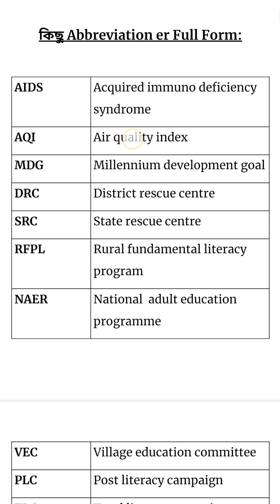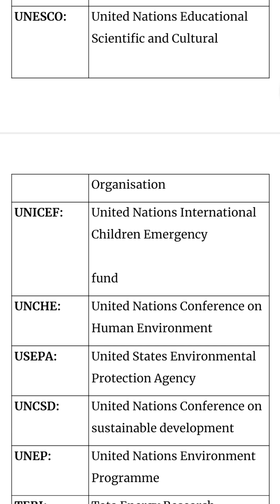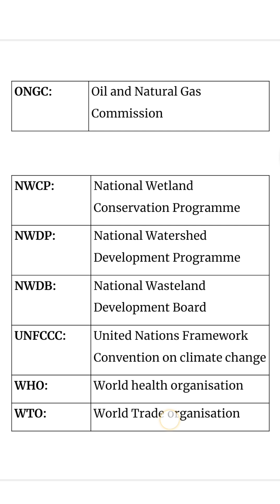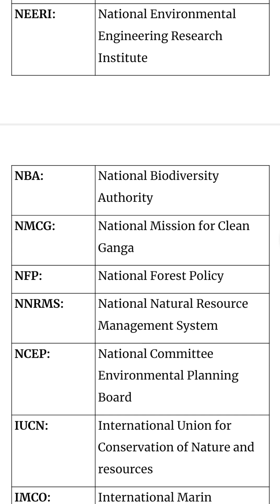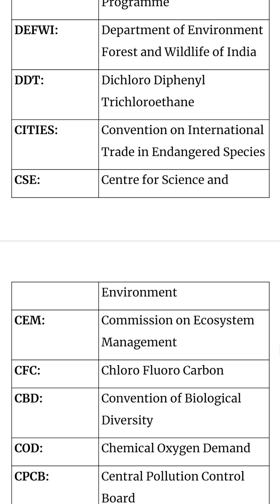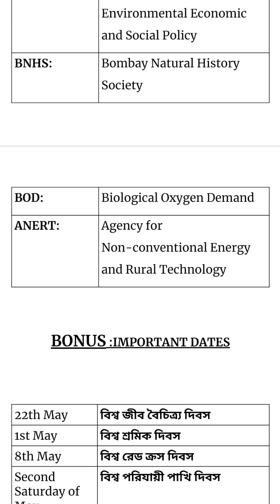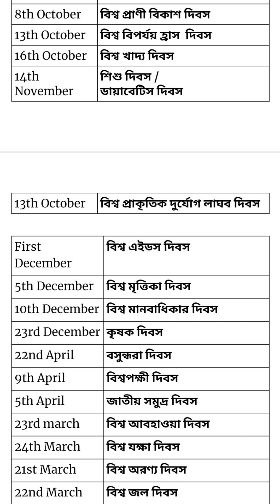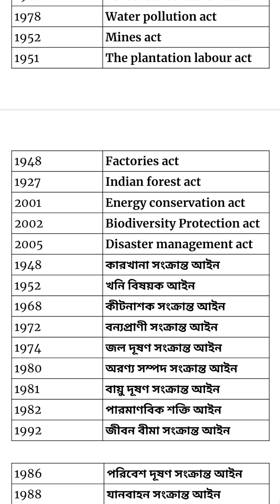পরিবেশবিদ্যার/ENVS- কিছু গুরুত্বপূর্ণ FULL FORM